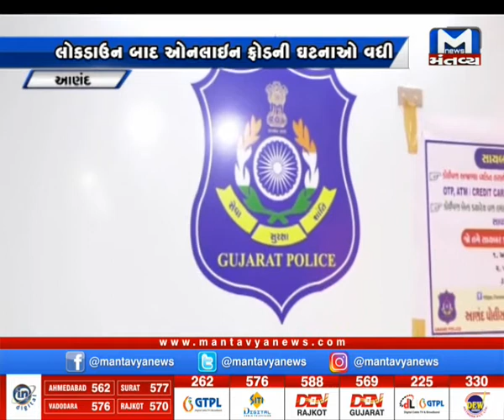Anand :લોકડાઉન બાદ ઓનલાઈન ફોર્ડ ઘટનાઓ વધી